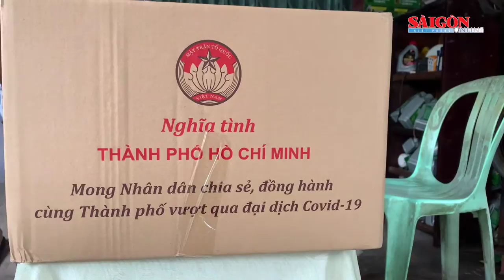Lãnh đạo thành phố cảm ơn các y bác sĩ đã hết lòng chăm lo sức khỏe cho người dân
Chiều 17-8, đồng chí Nguyễn Hữu Hiệp, Trưởng Ban Dân vận Thành ủy TPHCM dẫn đầu đoàn công tác đã đến thăm, động viên, tặng quà các y, bác sĩ và gia đình mắc Covid-19 trên địa bàn quận 8.